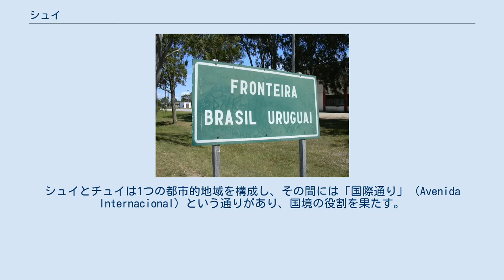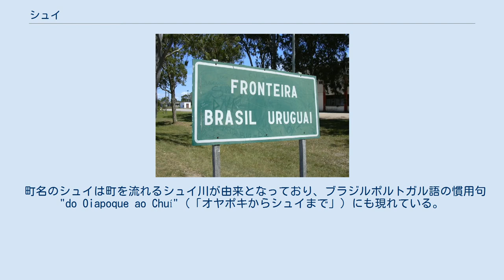シュイ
リオグランデ・ド・スル州の基礎自治体
ウルグアイ・ブラジル関係
シュイとチュイの国境、2005年撮影。
 シュイ（ポルトガル語: Chuí, ポルトガル語発音: [ʃuˈi]）は、ブラジルのリオグランデ・ド・スル州の地方自治体。
国境の町であり、姉妹都市のチュイ（ウルグアイ領）と同じ名前を持つ。
シュイとチュイは1つの都市的地域を構成し、その間には「国際通り」（Avenida Internacional）という通りがあり、国境の役割を果たす。
これはブラジル領サンタナ・ド・リヴラメントとウルグアイ領リベラの間の国境などほかの国境地帯でも見られるものである。
 元はサンタ・ヴィトリア・ド・パルマルという自治体にある村であったが、1997年に分離してブラジル最南部の自治体になった。
なお、シュイ川の大西洋への出口近くにあるブラジル最南端自体は分離以降もサンタ・ヴィトリア・ド・パルマルに留まった。
シュイと同様に極点に位置するブラジルの地方自治体には西のマンシオ・リマ、東のジョアンペソア、北のウイラムタがある。
 町名のシュイは町を流れるシュイ川が由来となっており、ブラジルポルトガル語の慣用句"do Oiapoque ao Chuí"（「オヤポキからシュイまで」）にも現れている。
この慣用句はオヤポキ河口がブラジル最北端、シュイ河口がブラジル最南端という考えに基づくものであったが、両河口はあくまでもブラジル海岸線の最北端と最南端であり、陸も含むと極点にはなっていない。
慣用句の意味は「全国」である。
 シュイではパレスチナ系ブラジル人も居住している。